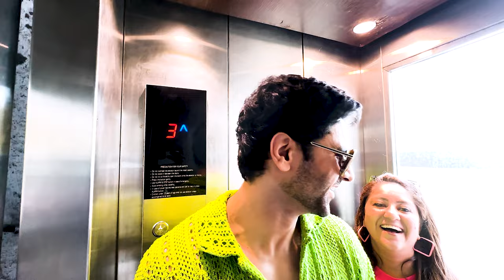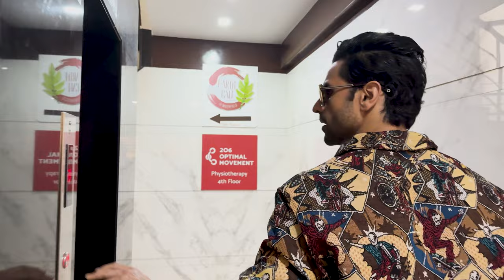Papa Ne Mere Baal Rin Se Dhoye! | Vivek Dahiya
Ever Tried Washing your Hair with Rin?

See you guys on the next vlog!